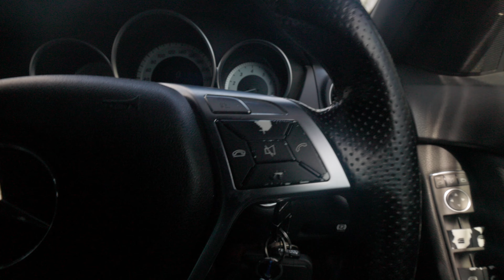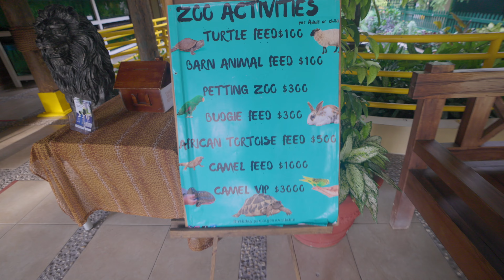BUYING FURNITURE AND GOING TO THE ZOO VLOG